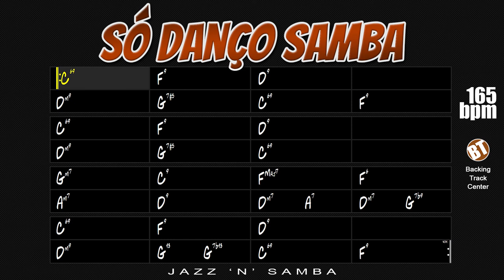Só Danço Samba Backing Track Bossa Nova - 165bpm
Só Danço Samba Backing Track Bossa Nova - Apply your knowledge of improvisation on this famous bossa nova composed by Tom Jobim.

"Só Danço Samba", also known as "Jazz 'n' Samba", "Jazz Samba" and "I Only Dance Samba", is a 1962 song composed by Antônio Carlos Jobim and Vinicius de Moraes. The English lyrics were written by Norman Gimbel.

This theme can be found in "Latin Real Book - Sher Music" and "Songbook Bossa Nova - Almir Chediak vol.2".

This backing track is made up of drums, bass and piano. The tempo is at 165bpm.